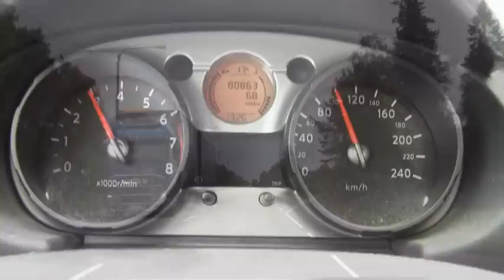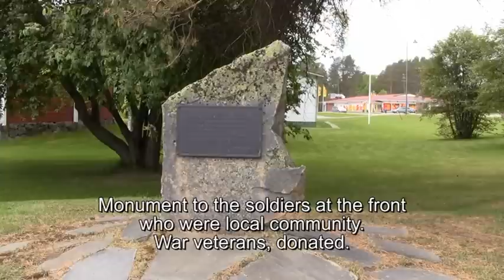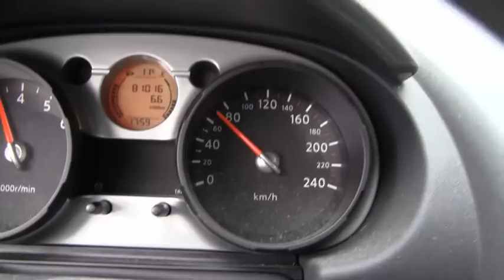Reima Lihavainen taidenäyttely Haava Kestilä (12th/32) Wound कला प्रदर्शनी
Do not worry, I have the patches.

Nämä haavat tein, jotta en unohtaisi mitä kipu on. Viilsinkö liian syvään, osuinko sydämeen? Se tapahtui niin nopeasti, en tuntenut mitään. Hoitamattomat haavat tulehtuvat usein. Haavani olen ansainnut, arpeni kannan ylpeydellä. Mikään ei voi minua lyömällä satuttaa, niin kauas olen taakkani raskaan kantanut, etteivät sanasi tänne asti kuulu. Anna tulla vaan, hyökkäyksesi vahvistavat suojaustani. Kohta en tunne mitään.

Mikä saa jatkamaan kun ainoa ystävä on yksinäisyys? Täällä me seisomme väkijoukossa, yhteisöllisyyden muuttuessa massahysteriaksi. Kylmä kosketus, oman edun tavoittelu. Haavat ne voi polttaa umpeen ja arvet peittää, ainoastaan pinta on näkyvää. Mutta tuoko se onnen jos syvälle sisälle sattuu? Ei mikään mikä kiiltää tuo onnea, korkeintaan siitä tykkäävät harakat.

Ei hätää, minulla on laastareita.

(Reima Lihavainen 3.5.2010)

Beloved
What am I doing these Beauty contest?
Rhythm flow
On The Cold beach
Birdie
Dark laughter
Blank canvas, the colors end
How did it all fought for peace
I close my eyes
Melancholy master
Africa
For Whom the Bell Tolls
Infinite hatred
John
Sauna - Finnish meditation, already the beginning of time.

klipp sår ciecie rana wrzód zranienie úlcera ferida výpadok vred zranenie nabar jack rötsår sår sårnad skärsår snitt ülser kesik zahm plaga vulnus Ulkus Ulçerë Yara Ultzera Ulsèr Maagzweer Sár Čir Wlser Magesår Razjeda Kidonda Ulsera Mavesår Vřed sääski Mosquito Mug Moscerino Moucheron Muszka Peippo Finch Chaffinch Pinzón Vink Fringuello Tentilhão

порез, ранение, язва قرحة  Խոց  წყლული  כיב  व्रण  潰瘍  געשוויר  潰瘍  궤양  Έλκος  Чир  زخم  ฝี  Виразка  السر  Ung nhọt  ذبابة صغيرة  יתוש  ミッジ  蠓  작은 곤충  Σκνίπα  Мошка  Зяблик  žaizda ievainojums

Aikuistubettajat, Reima Lihavainen, Calvin Meat, ReimaKalevi, ReimaK, Hannu Lihavainen. taidenäyttely, Suomi, Finland, Skandinavia, Scandinavia, Pohjoismaat, Nordic countries, Eurooppa, Europe,